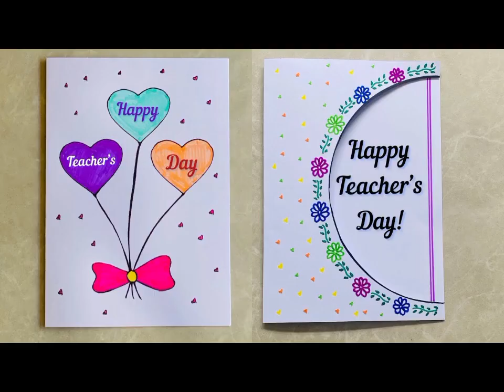DIY Teacher's Day greetings card| Happy Teacher's Day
Join us as we celebrate Teacher's Day, a day dedicated to appreciating the incredible educators who shape our lives and future. In this heartfelt video, we pay tribute to our teachers, sharing inspiring stories and messages of gratitude. Let's come together to express our thanks and admiration for the dedication, hard work, and passion that our teachers bring to the classroom every day.